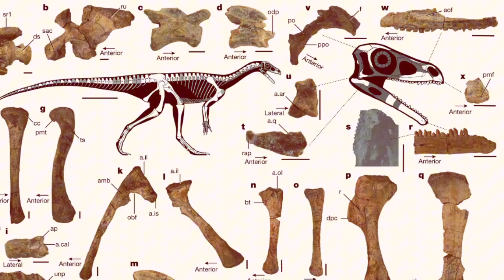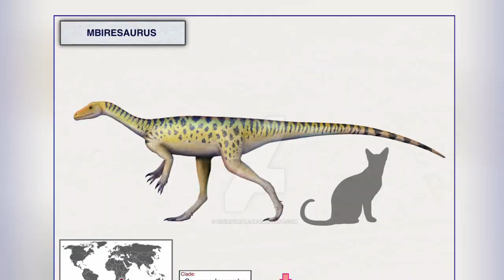Terrifying Discovery In Africa That Will Change Everything!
Africa is a place rich in incredible and surprising discoveries that continue to astonish scientists to this day. These discoveries are so astounding that if not mentioned, no one would believe them. So, in this video, we will delve into ten things that scientists have discovered in Africa that have shocked the world.

00:00 Introduction
00:30 Homo Naledi
01:22 Blue hole of Dahab
02:15 Ghostly Trees of Deadvlei
03:12 Discovery of a New Continent and Ocean
04:06 Discovery of the Dinosaur in Zimbabwe
05:10 The Eye of the Sahara and the lost city of Atlantis
06:08 Alien Blue Stone
06:58 Discovery of the unidentified heads of Leidenberg, South Africa
07:47 The Sahara Desert
08:47 Taung's chlid